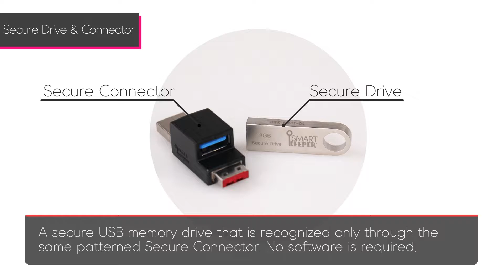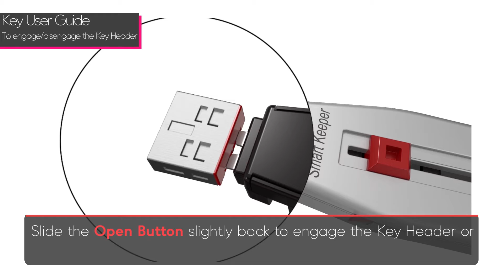[Smart Keeper User Guides] Secure Drive (CSK-SM01) & Secure Connector (CSK-SC10)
How to use Secure Drive and Secure Connector. The Secure Drive can be readable only with a right patterned Secure Connector. A Secure connector can be locked and work with a universal Lock Key*.